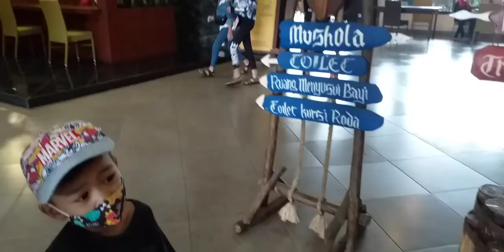The Ranch Cisarua